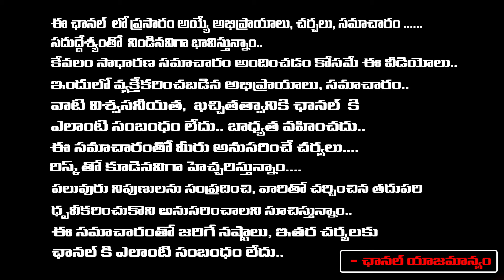రేపే కార్తీక శుక్లపక్ష ఏకాదశి విష్ణు యోగ నిద్ర నుండి మేల్కొనే : Jayashankarrr Sistlaah-RedTV Bhakthi